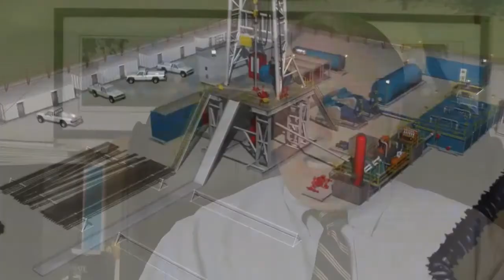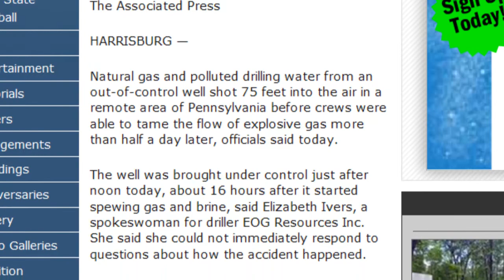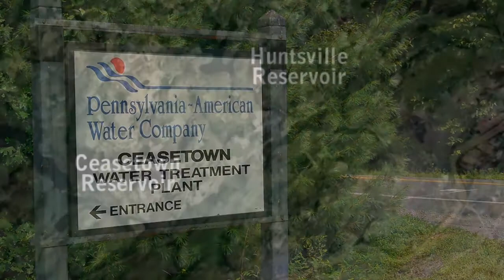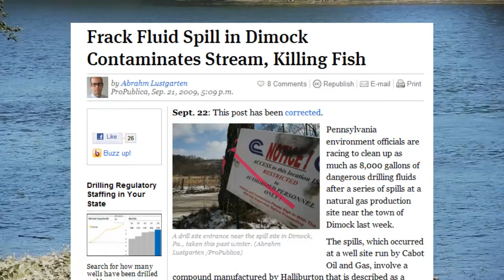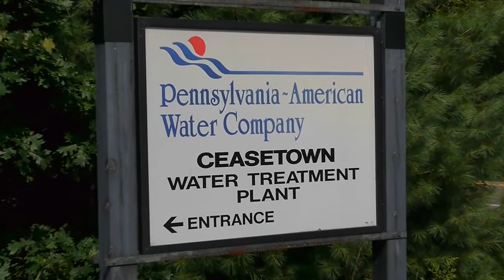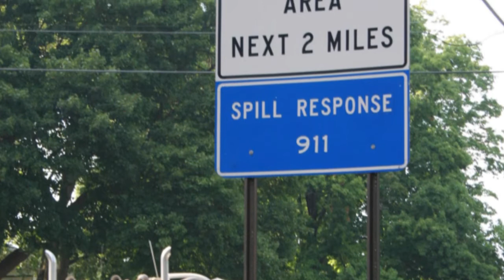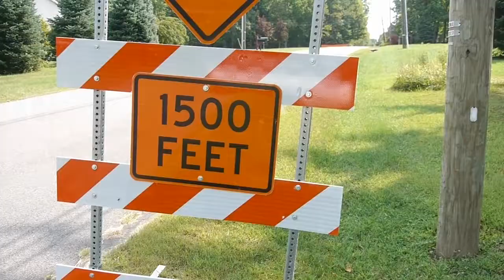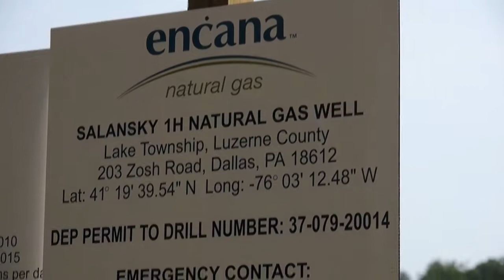Frack to the Future - What Luzerne County Needs to Know About Gas Drilling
luzerne county democrats